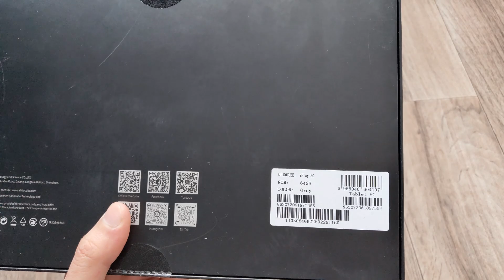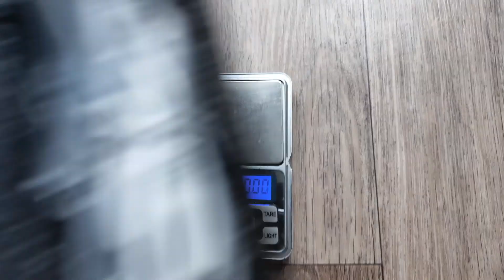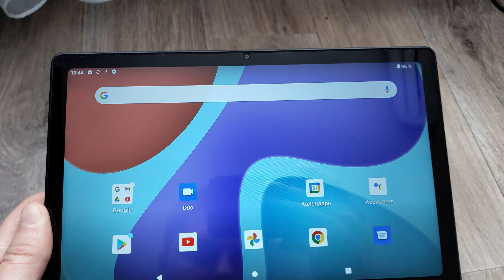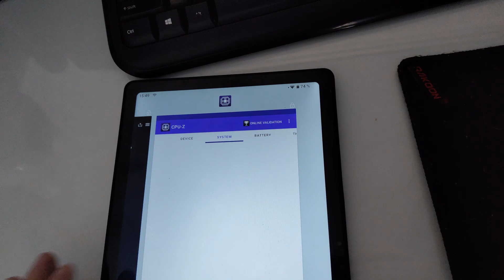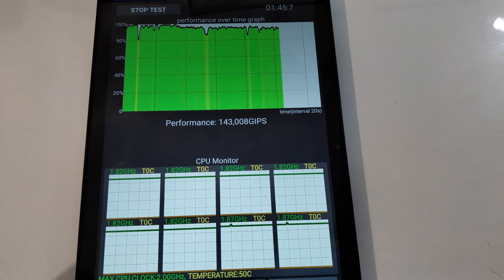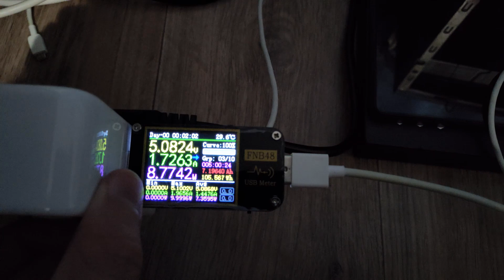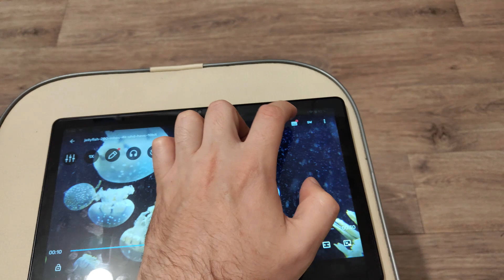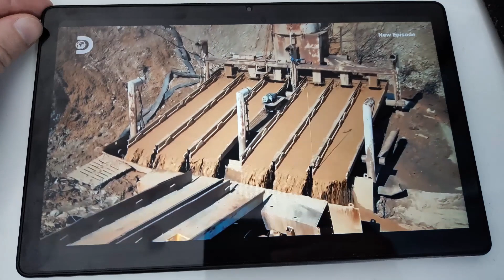Обзор планшета Alldocube iPlay50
Обзор планшета Alldocube iPlay50. Хорошее железо (мощный процессор, много памяти, причём  постоянная память довольно быстрая), реальная ёмкость акб (планшет можно крутить фильмы в течении 6 часов без остановки).